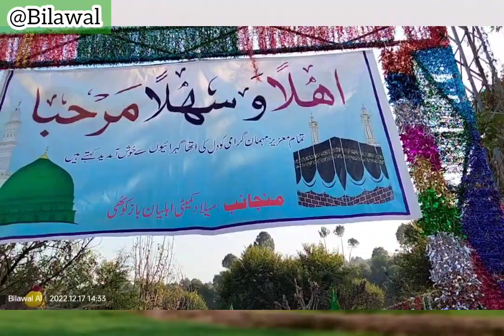Part 3 Prof Dr Sajid Ur Rehman addresses Mehfil e Milad Baaz Kothi Village Katheel Hoon Kahuta